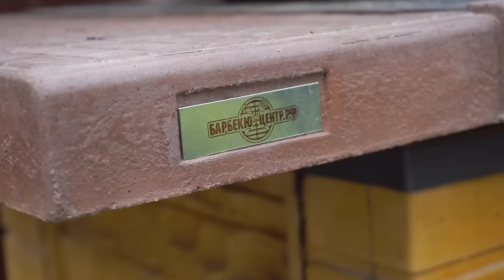Куырдак в казане на костре / рецепт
🔴Отправляем заказы по всей России и СНГ компанией СДЭК.